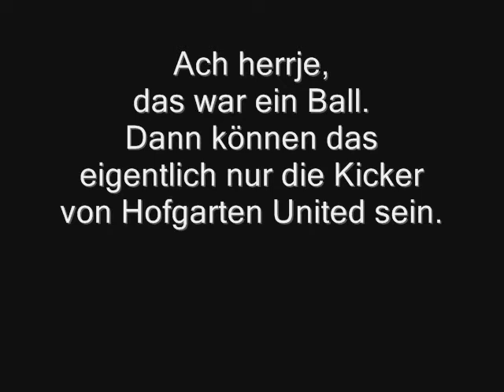Der Bonner Hofgarten in der Dämmerung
Ein Spaziergänger hört merkwürdige Geräusche auf dem Hofgarten. Im Restlicht der Dämmerung kann er ein paar dunkle Schatten erkennen. Was ist da los? Dann wird von etwas getroffen. Wer kann das sein?